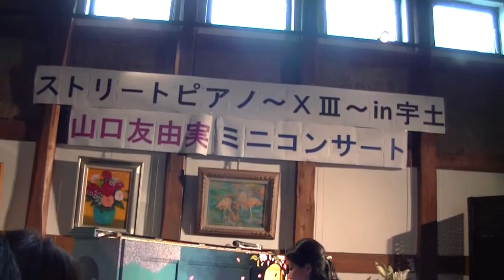宇土ストリートピアノお披露目式・20140809（23）・山口友由実ミニコンサート-8